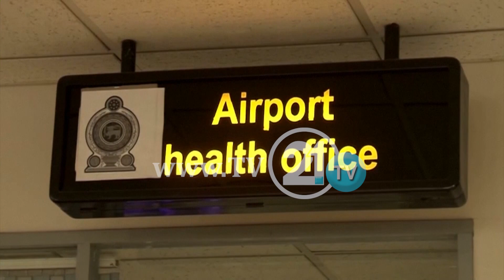Qeveria diskuton për ashpërsimin e masave